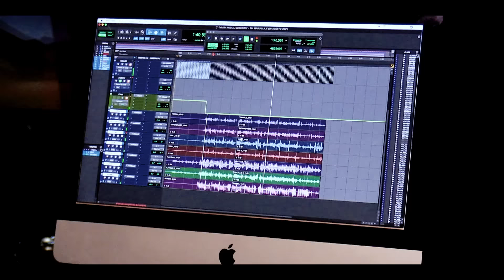Sin Maquillaje - Misael Gutiérrez (Video Oficial)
Para toda mi gente Misael Gutiérrez 💄❤️‍🔥